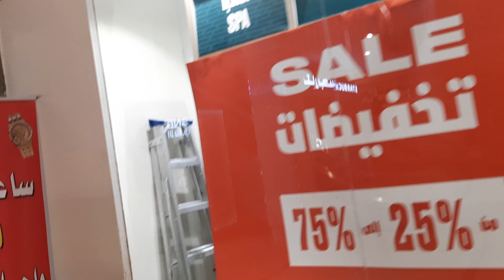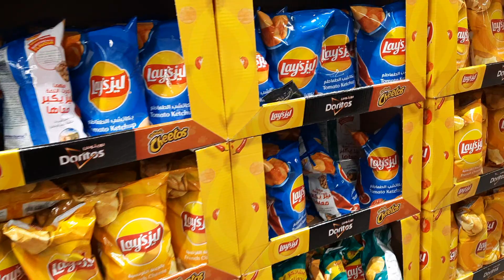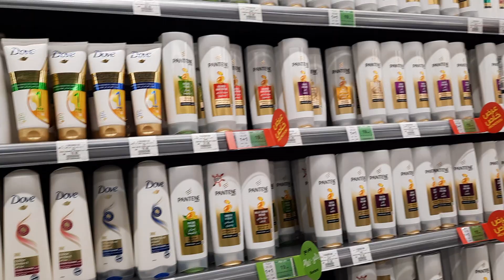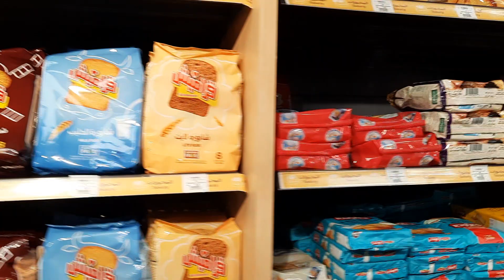panda market in taif ,,,, mishi princess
published by 12 july 2023

this video show panda market in taif . everything is available in this mall.. this mall is very beautiful

mishi princess